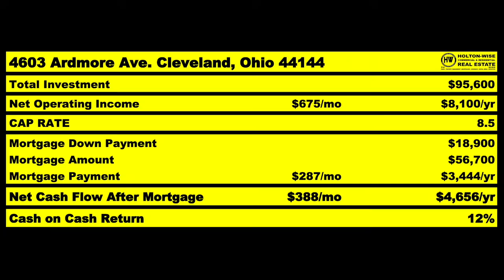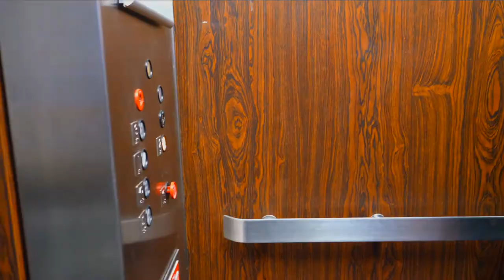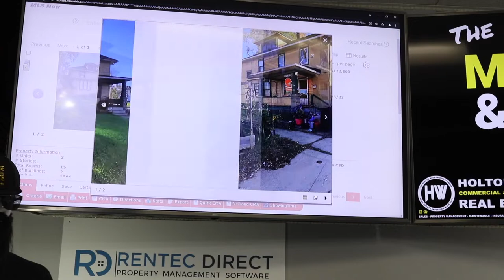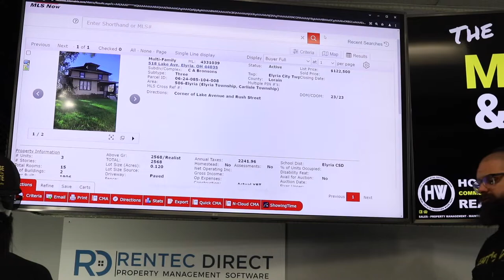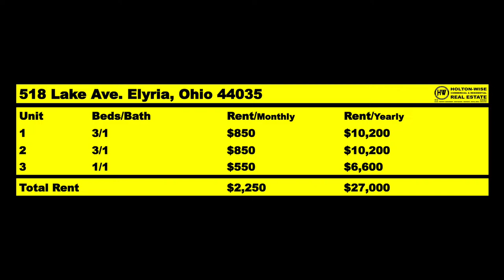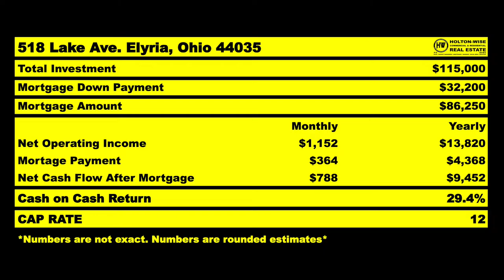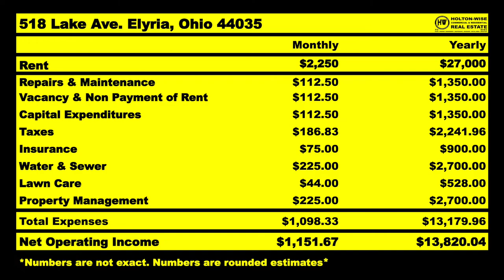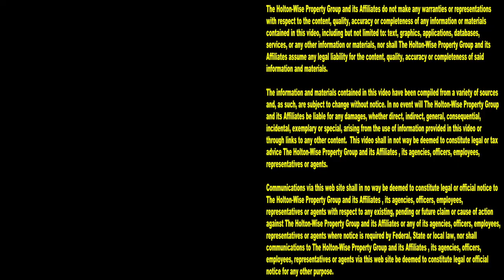Where are the best Turnkey Markets for SoCal Investors? | MLS Search & Analysis 1,281 - 518 Lake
If you're an investor from Southern California who is looking to get involved in turnkey real estate investing, you're in the right place. On the 1,281st episode of The MLS Search & Analysis Show, turnkey investing expert James Wise is helping a couple of SoCal landlords find the best turnkey real estate market so that they can grow their out of state real estate portfolio. Tune in to HoltonWiseTV for all things turnkey real estate. HoltonWise specializes in helping Californians invest in affordable housing out of state. We offer a complete package of turnkey real estate investment solutions, including turnkey property management, turnkey maintenance and landlord insurance.

📺 HELPFUL RESOURCES
Holton-Wise FAQ